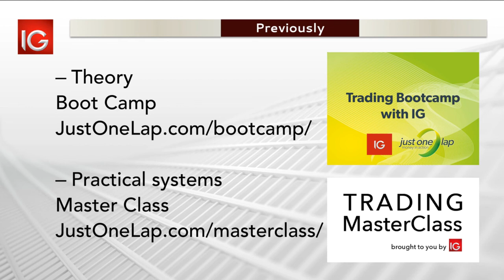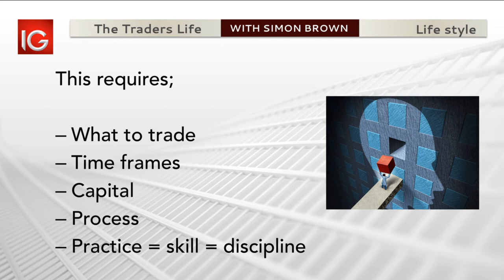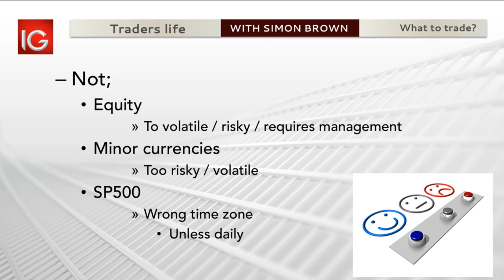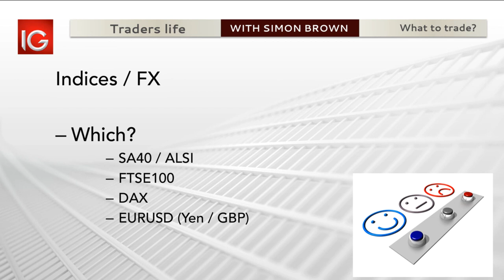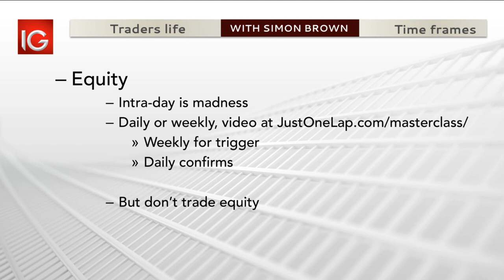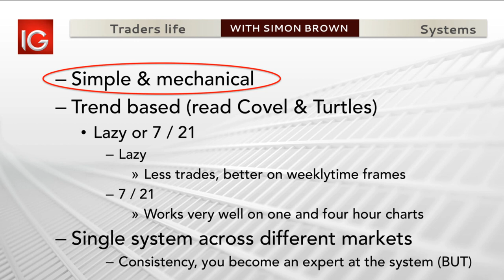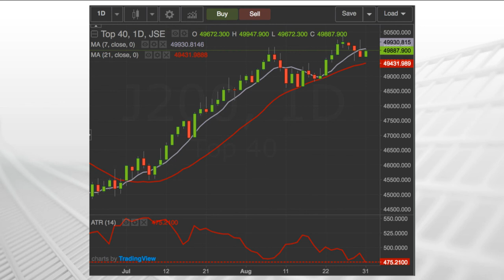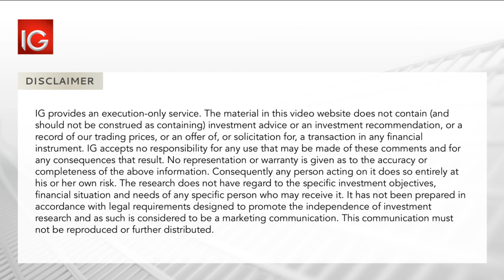The Traders Life: The process (part 1)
Successful trading requires three key pillars to succeed. Firstly, a solid understand of the theory (knowing the products and markets, understanding and managing risk etc.). Secondly a viable and tested trading system that generates profits and thirdly the most important part – integrating the process into our desired life style. Then we can start living the Traders Life.

The Boot Camp and Master Class series with IG and Just One Lap covered the first two areas and now IG and Just One Lap are teaming up again to do a series covering the final part of the puzzle. Putting it all together and fitting it into our lives and living The Traders Life.

The process

Trading should not be our master, we need it to fit within our life style requirements and still be profitable. This first in a three-part series will cover;

The life style.
Time frames for trading and their impacts on our life style and trading profitability.
Types of systems, focusing on simple.
Style of exits that leave our time free.
Markets / underlyings to trade (indices, FX, equity, commodities).